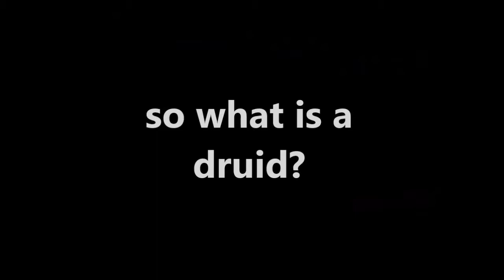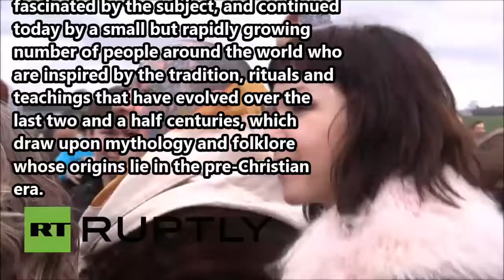DRUIDS & WITCHES WINTER SOLSTICE CHRISTMAS IDOLATRY WITH APOSTATE QUEEN ELIZABETH 2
MADNESS OF IDOLS SERVED UP BY THE WHORE OF BABYLON AND THE KINGS OF THE EARTH